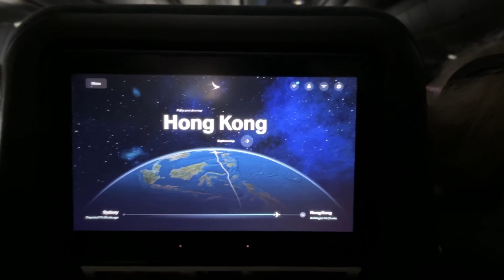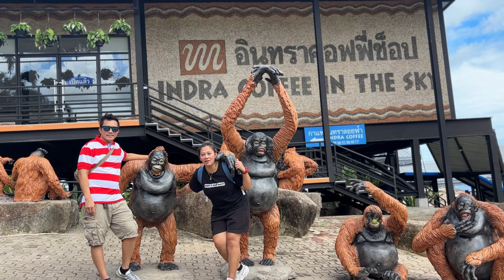Thailand Family Vlog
For memories to get back on purposes. Not really a vlog.